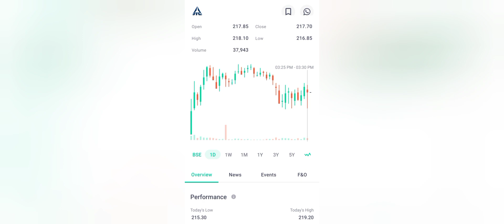ITC: Fresh break out can push stock towards Rs 265 level, charts show